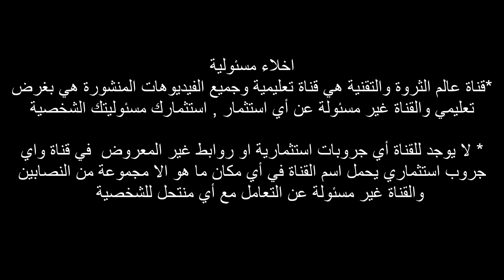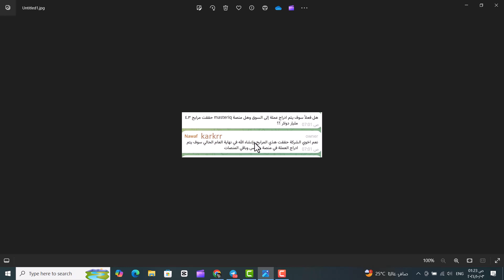النصب من كومينتي سواب الي ماستر اي كيو الى جولدن بولز | احذروا النصابين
community swap و master iq و golden bulls
كلها مواقع لنفس المروج وكلها نصب , العديد من المروجين يصنعون مواقع وهمية ويقدمون معلومات كاذبة طوال الوقت وبعد النصب يعيعدون نفس العملية بموقع جديد  ,
 العمل عيل الانترنت هو افضل وسيلة لضمان عدم النصب عليك يمكنك العمل مع مواقع مثل جوجل ادسنس ,cpa افلييت او كوتيكس افلييت , كليك بانك ومئات المواقع التي لها سنوات ولا تطلب منك اموال لربح المال منها
احمد علي